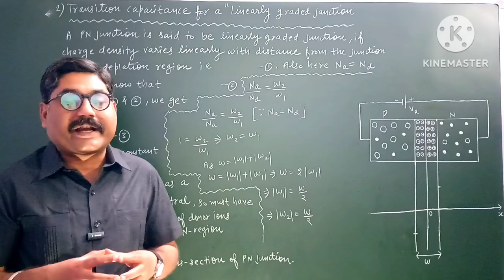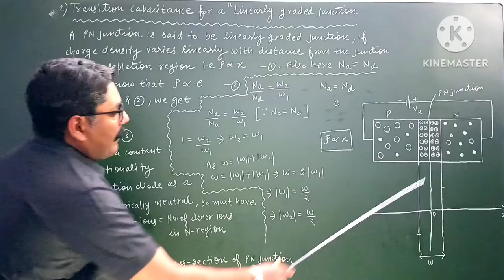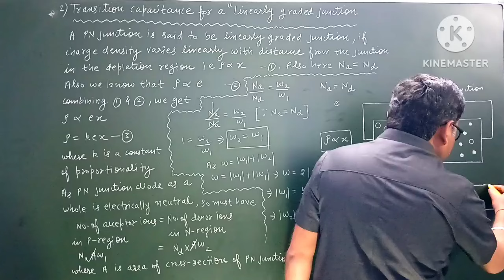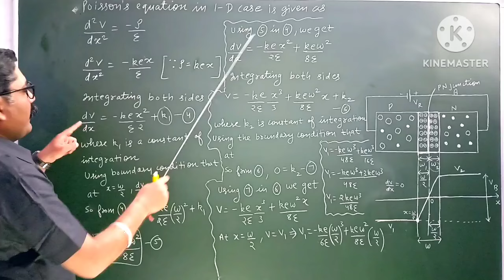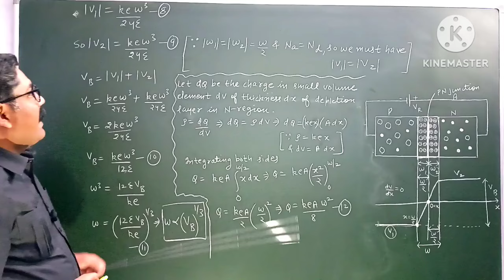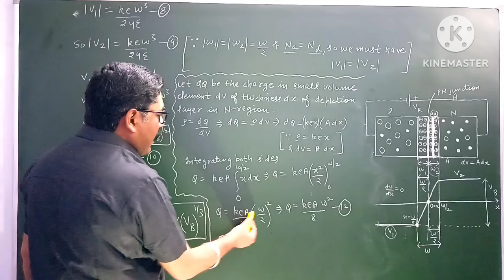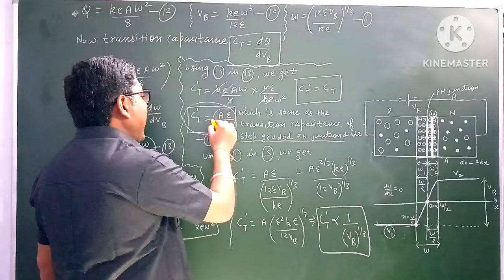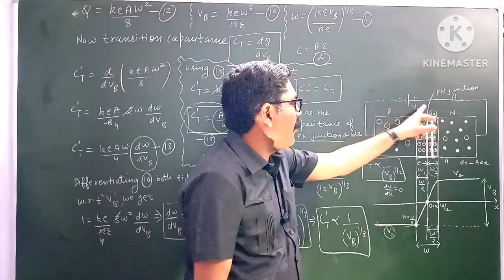TRANSITION CAPACITANCE FOR LINEARLY GRADED JUNCTION | JUNCTION CAPACITANCE : PART - 2 | EXAM NOTES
LINK OF " PART - 1 ( TRANSITION CAPACITANCE FOR A STEP GRADED JUNCTION ) " VIDEO

LINK OF PART - 3 ( DIFFUSION CAPACITANCE OF P-N JUNCTION DIODE ) " VIDEO

LINK OF " EXPRESSION FOR BARRIER POTENTIAL " VIDEO

LINK OF " HOLE DENSITY IN VALENCE BAND OF AN INTRINSIC SEMICONDUCTOR " VIDEO

FULL PLAYLIST OF " ELECTRICITY & MAGNETISM "

FULL PLAYLIST OF " CLASSICAL MECHANICS "

FULL PLAYLIST OF " THEORY OF RELATIVITY "

THANKS.